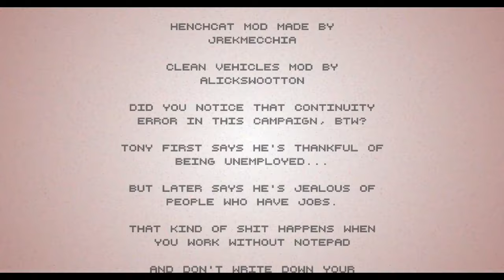Garfield Full Campaign | Hotline Miami 2: Wrong Number (Level Editor)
This video is a full playthrough of the campaign Garfield created by Franssi.